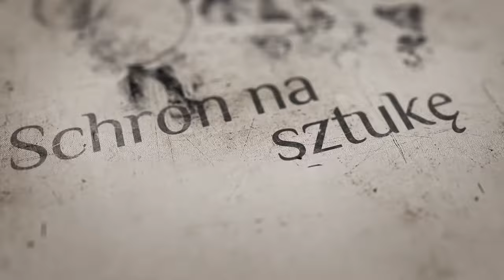Sztuka zaangażowana cz.3 : Agata Bogacka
Oto trzecia część rozmowy z Kasią Plichtą-Szwarc na temat sztuki zaangarzowanej. Było trochę o historycznych początkach zjawiska na świecie i u nas oraz trochę najnowszej historii związanej z pomnikiem papieża niejakiego Jerzego Kaliny i reakcji na jego dzieło. Dziś porozmawiamy o tym jak prace Agaty Bogackiej zyskały miano sztuki feministycznej i przy okazji zyskały znacznie na wartości. Polecam serdecznie!

Kasia Plichta-Szwarc -promocja artystów i doradztwo przy zakupie dzieł sztuk.

Michałem Piotrkowiczem -malarstwo i konserwacja dzieł sztuki.